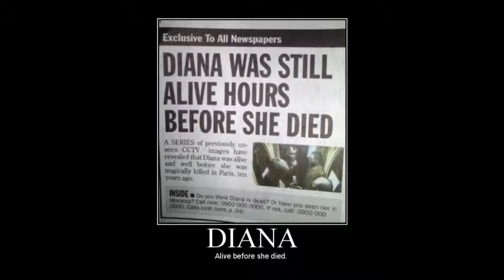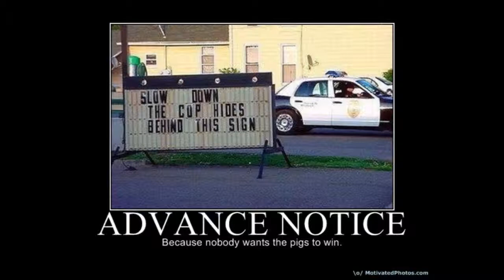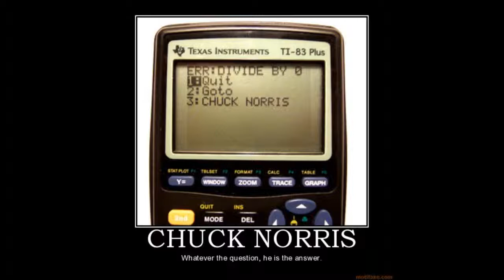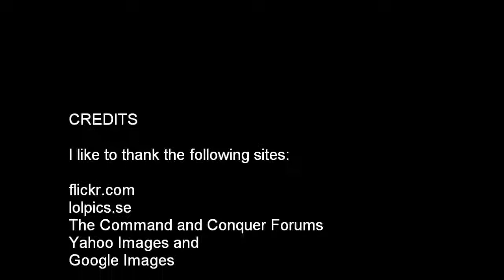Demotivational Picture Slideshow Part 5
Here is the fifth installment in my popular youtube series, and classic internet meme, on demotivational pictures/posters.  Featuring many posters which have never seen the light of day.  Feel free to look around and have a laugh.

Also in this video are the rules for the first demotivational contest.  Take an image (no nudity or adult content permitted) and add text to create your own demotivational posters.  I will then pick the best ones, as they will be featured in my next video.